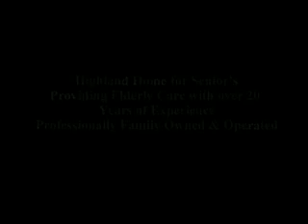Highland Home for Seniors residential care